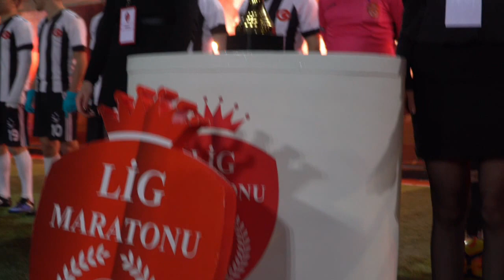MANYAKYEDİLİ-ESERTEPEGÜCÜ / Maç Özeti / Ankara / Lig Maratonu 2019 Play Off